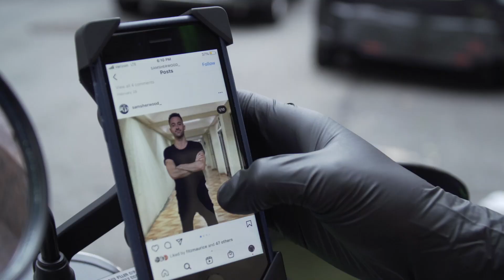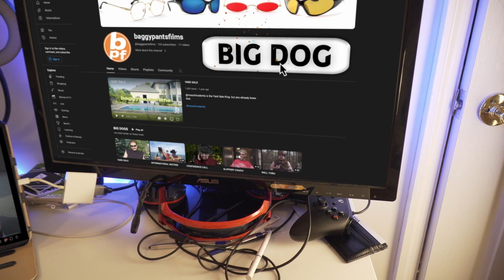SUBSCRIBE OR ELSE...